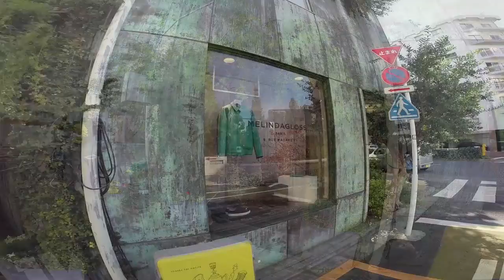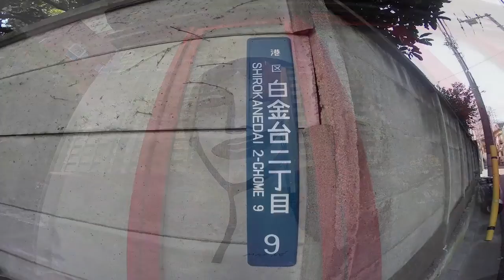TOKYO,TOKYO,TOKYO !（118）：Shirokane 〜エレガントで街の色合いが美しい「白金プラチナ・ストリート」周辺を歩いてみました！